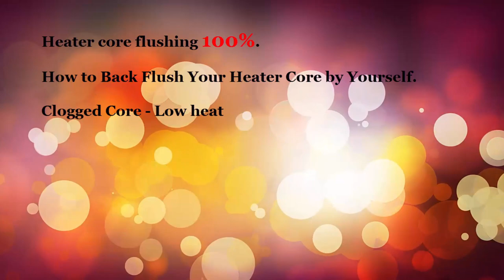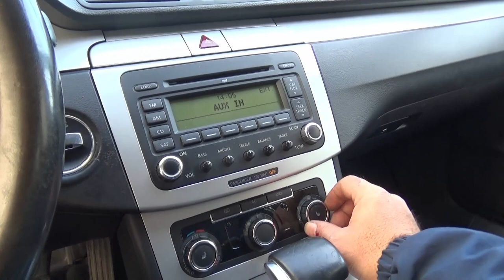Heater core flushing, Clogged Core – Low heat #2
Heater Core Replacement Volkswagen Passat B6 and CC. How to removal heater core #2